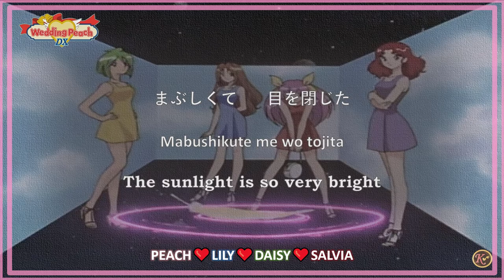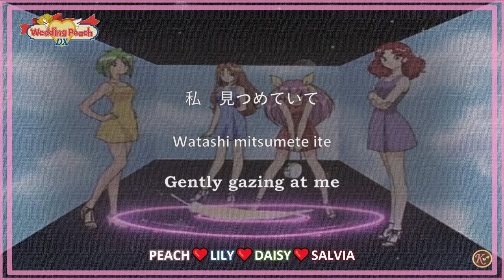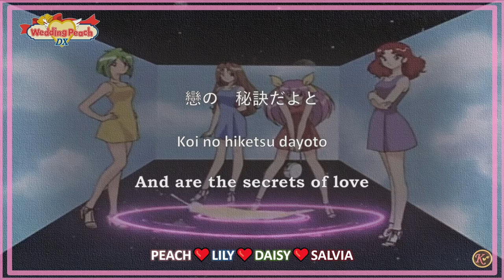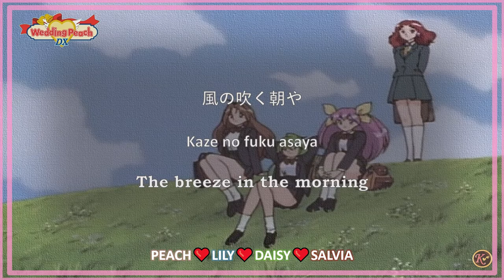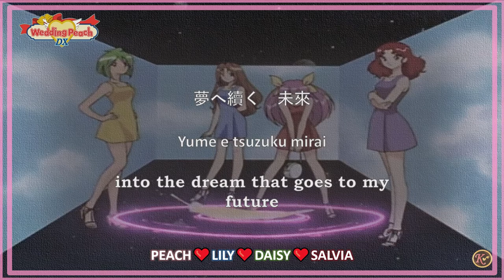Sweet Little Love - Wedding Peach DX [Kanji/Romaji/English Lyrics]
With how short DX was and the lack of romance scenes, I decided to not make a video. Unless I included scenes from episodes of the original series, I felt it wouldn't be worth making a video. Also, the fact that Scarlet's interest is not even in the anime (Oasis barely gets an episode and it's not Dean Butler).

SONG
Sweet Little Love

ARTIST
FURIL'

ANIME
Wedding Peach DX
Ai Tenshi Densetsu Wedding Peach DX